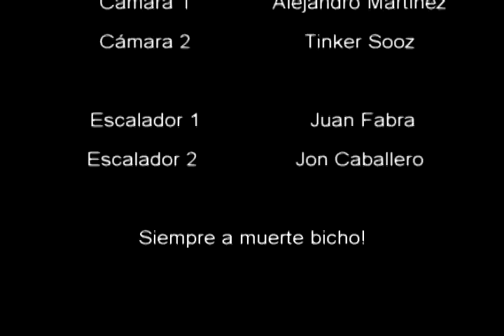Desplomat 2011 juanxo&jonxu!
Recopilación de algunos bloques que peleamos este finde en el Desplomat, a muerte bicho!!